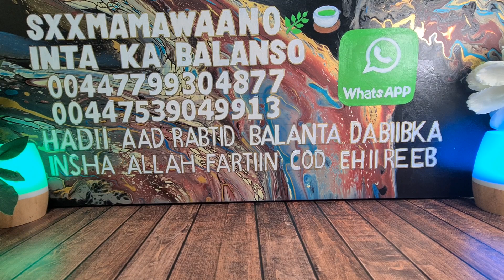INSHA ALLAH NAFAQADAAN SITOOSA U GEEYSO QOL KAADA ILA SHARE GAREEY P1(FSH)SUPPORT